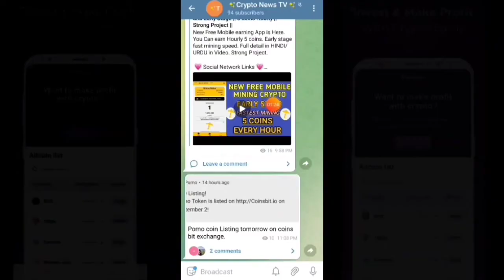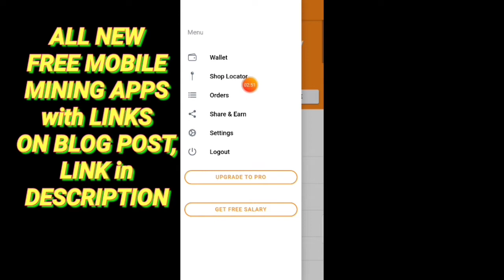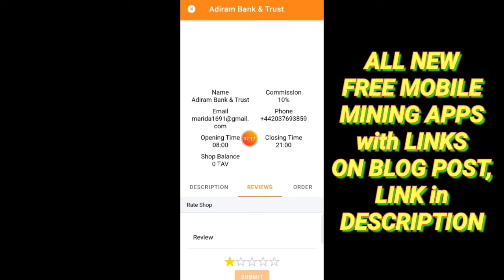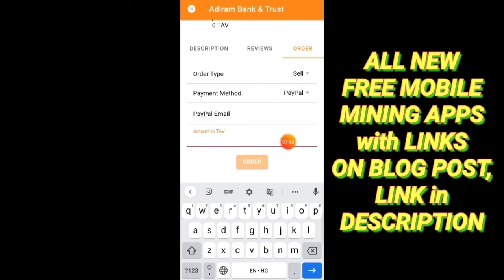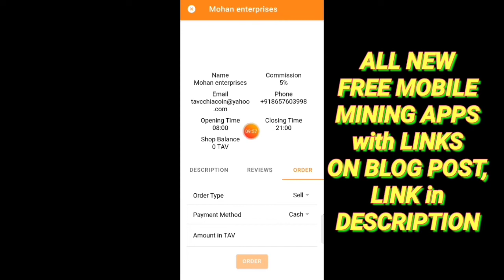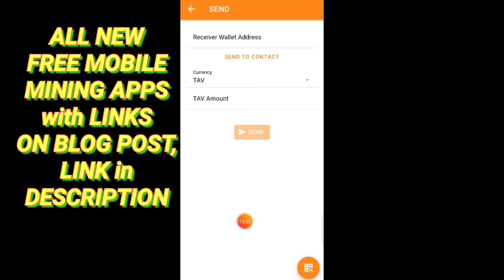How To Withdraw TAV coin || How to sell TAV coin || How to Transfer TAV to USD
TAVcoin is free Mobile earning app. Earn daily unlimited usdt. Full Details in bellow Video.

Video Related Terms
tav_withdrawal
tav_wthdraw_kese_kare
tav crypto mining scam or legit
tav new coin Mining
tav Listing on exchange
Alpha_Network kyc kab hogy
alpha_Coin_Mining scam
Time_coin Binance listing
Remint_coin_Mining scam
remint_mining withdrawal kab hoga
eagle_Token_Listing on binance
TTcoin_Listing on wazirx
Eagle_Network_Update
eagle_Token_Wallet
Ttcoin_Wallet